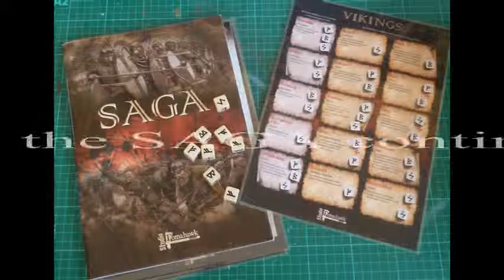SAGA Chronicles 1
SAGA Battle Report 1

One of two Chronicles I did last winter for my local gaming group.  One of the guitarists is an old gaming friend, and brought our little local "Hearthguard" together around a miniatures ruleset called SAGA.  Many months and many battles were fought.

It's a fun game, more importantly it's just a game.  Fun to do with friends, and much better than a stupid parlor game like RISK.  Anyway, enjoy the brief "battle report".